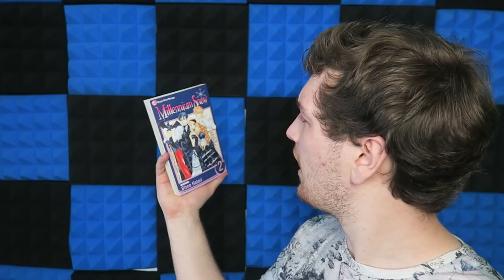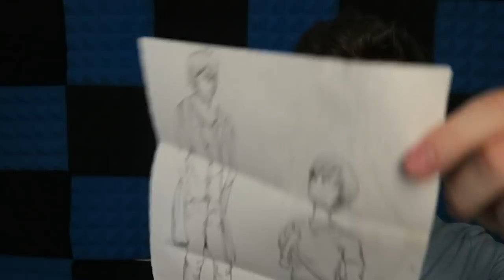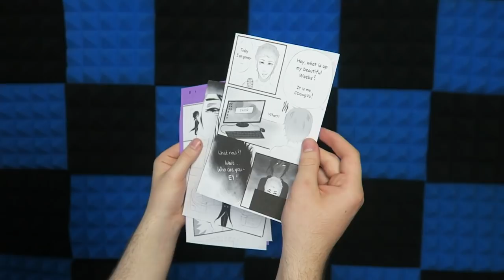I NEED MORE OF THESE! - Fan Mail Time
Opening fan mail today, thank you to everyone who sent me any fan mail, I really appreciate it.

CDawgVA
MOLD
CH7 9ES
United Kingdom

Dilek Korkmaz
AdriWonderland
Yuuri
Victor
Betsy
Leeann
Riley Lawliet
Johin Hart
Embershard
Joseph Huynh